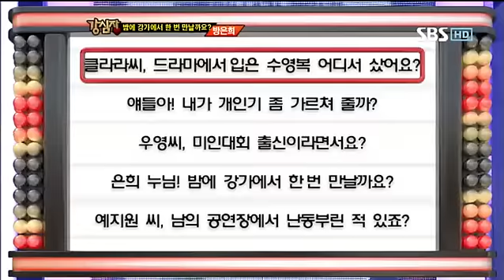강심장 138회 다시보기#5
,강심장138회,강심장 다시보기,강심장138회 다시보기,조권,유연석,클라라,우영,예은,